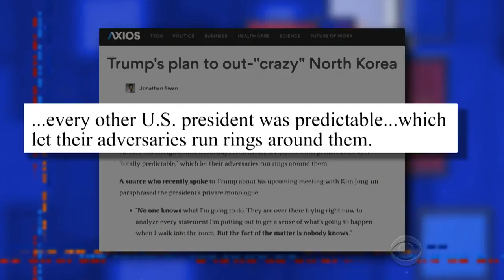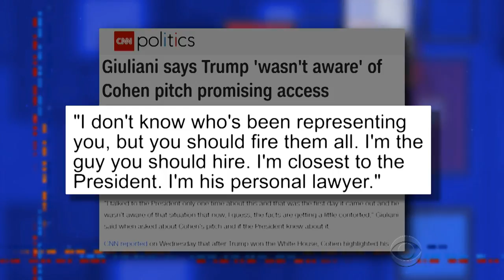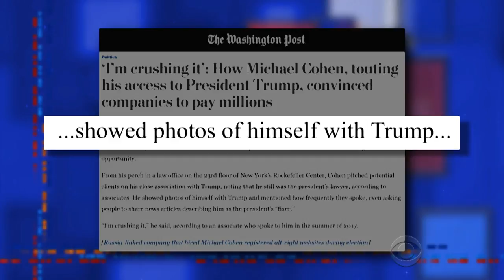Trump's Plan For Peace: 'Out-Crazy' Kim Jong-Un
From 'fire and fury' to compliments, Donald Trump's erratic behavior toward North Korea yielded some positive results on Thursday at 2:00 a.m.